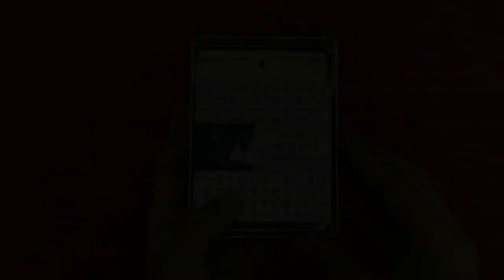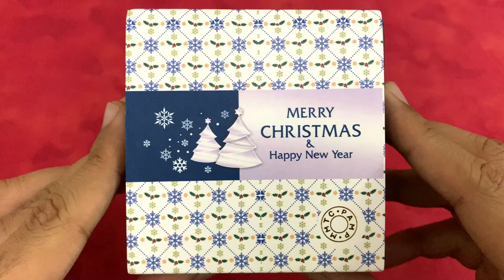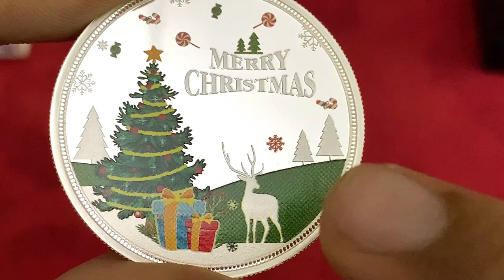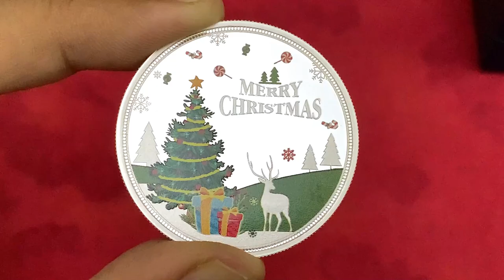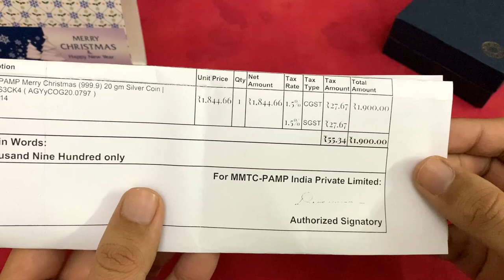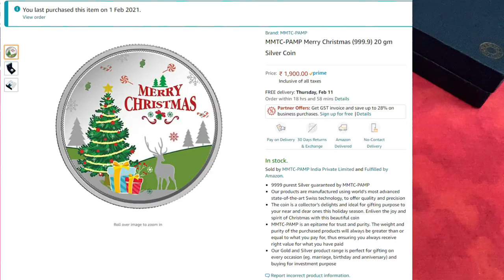MMTC PAMP Merry Christmas Special 20 Gram Silver Coin | Amazon India | Indian Bullionaire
The coin is a collector’s delights and ideal for gifting purpose to your near and dear ones this holiday season. Enliven the joy and spirit of Christmas with this beautiful coin

Check it out (Amazon)

About MMTC-PAMP Merry Christmas (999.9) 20 gm Silver Coin

- MMTC-PAMP is India's only internationally accredited precious metals facility its products are tradable across the world and deliverable on global commodity exchanges. Easy buyback available at MMTC-PAMP stores across India

- Certificate Type - Manufactured and certified by the only internationally accredited precious metals facility in India for Gold.

NOTE: All MMTC-PAMP products come with NIL negative weight tolerance and NIL negative purity tolerance, thus assuring that the customer always receives right value for what is paid for. MMTC-PAMP is India’s only facility accredited by London Bullion Market Association (LBMA) as Good Delivery for Gold and Silver, the Global standard for gold and silver.

Varun Kumar
Indian Bullionaire